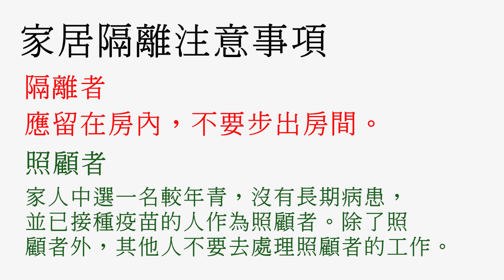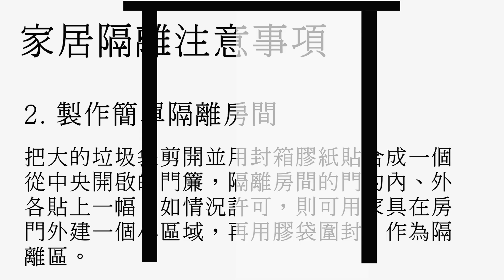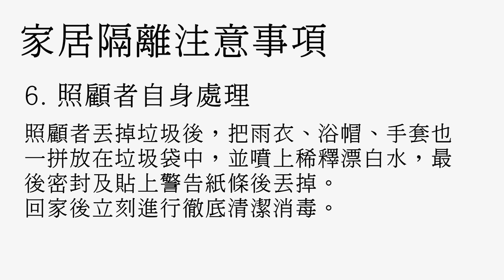家居隔離的 6 大重要事項 | 自製負壓病房 |怎樣避免傳染家人 | 減交叉感染風險 (無障礙文字版)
家居隔離應急方法

**注意：

1. 在所有家居隔離防感染的事項中，第一件事是家中每個人在家中也要配戴口罩。
2. 在製作簡易家居隔離房間時，請先行通知大廈的管理處，您家中有家居隔離病人，請幫忙通知附近的鄰居，及負責清理垃圾的人員。

先為染疫家人準備一個房間

染疫者應留在房內，不要步出房間。同時準備兩個大的垃圾筒和垃圾膠袋，讓隔離家人專用。

另外要在家人中選一名較年青，沒有長期病患，並已接種疫苗的人作為照顧者。除了照顧者外，其他人不要去處理照顧者的工作。

1. 製作簡易負壓房間，拿來一把風扇放在窗旁，出風口朝外，用厚窗簾圍著它，使它成為唯一的通風口。
2. 製作簡單隔離房間
把大的垃圾袋剪開並用封箱膠紙貼合成一個從中央開啟的門簾，隔離房間的門的內、外各貼上一幅。如情況許可，則可用家具在房門外建一個小區域，再用膠袋圍封，作為隔離區。
3. 用膳備忘
照顧者每天為隔離者準備食物時，把食物放置在用完即棄的餐具上，再送給隔離者。照顧者先把食物放在房門前，待家人走開後，隔離者才開門拿食物。隔離者用餐後，就把餐具放入垃圾袋中，並噴上稀釋的漂白水，再放入房間垃圾桶中。
4. 臨時廁所
用一個垃圾桶和兩個厚的垃圾袋，作為隔離者的臨時廁所，當隔離者需要大、小二便時，可在臨時廁所上如廁，完事後先倒入稀釋的漂白水，再密封包好，放進裝廢物的垃圾桶中。
5. 處理隔離者的垃圾
照顧者穿上雨衣、浴帽、手套，跟著先遠離房間，隔離者才開門把垃圾桶放出房外，之後立刻關門。把雙重垃圾袋自垃圾桶中拿出並密封，在垃圾袋上貼上寫了警告字句如：「袋中的物品可能含有病毒，請小心處理，避免弄穿」的紙條，再到垃圾房丟掉。
6. 照顧者丟掉垃圾後，把雨衣、浴帽、手套也一拼放在垃圾袋中，並噴上稀釋漂白水，最後密封及貼上警告紙條後丟掉。